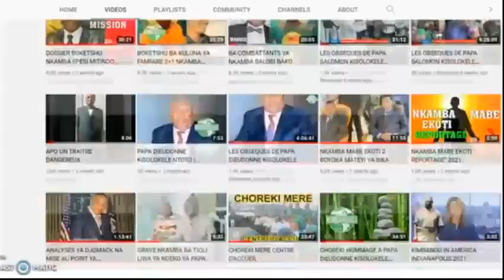SUR LES TRACES DE PAPA KISOLOKELE LUKELO CHARLES (EXTRAIT)